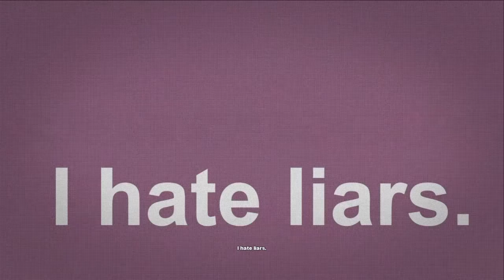DC Universe Online_20150820214438